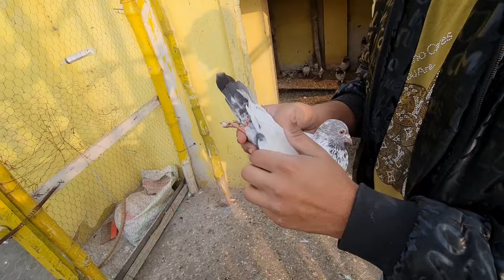bazi lag jaegi Aj 😊 7 din rula huwa kaboter pakar liya aj baziyo py baziya lagti ja rahi hai 🕊🥰